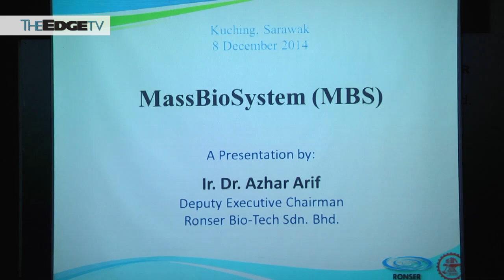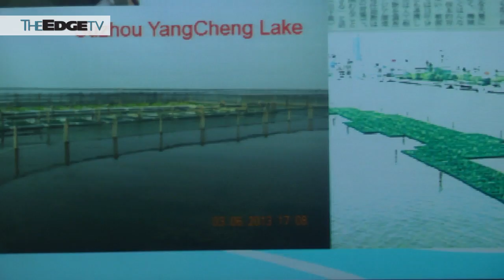Ronser's innovation to reduce ammonia level in fish farming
Under the joint venture with DLT Institute, the two parties will embark on a pilot project to use MBS in breeding one of Malaysia's most valuable fishes, the Empurau